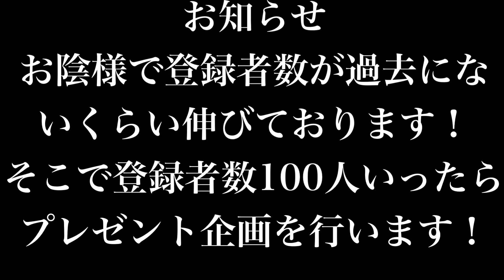お知らせ！【プレゼント企画】について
この度は説明欄を開いて頂いてありがとうございます！

では早速プレゼント企画について説明致します！
まず応募条件として
①このチャンネルを登録していること。
②ウイイレアプリ2018を(iOSで)プレイしていること。
③Twitterで連絡が取れる方
以上の3点のみになります！

応募の方法
②ウイイレアプリ2018でのオーナーID、チーム名(、どうしてもチームパワー星3以下になってしまう人はその旨を伝えてください。出来る限りチームパワーを小さくします。)、YouTubeでのハンドルネームをTwitterのDMにて送信、その後私からフレンド登録しますのでそれを承認。
③試合の日程をTwitterで相談して、試合する。
④勝てばiTunesカードもしくはGoogle Playの￥1500
をプレゼント致します。コードをTwitterのDMにて送ります。

注意事項⚠️や詳細
①どれだけ申し込みが来るか分かりませんが、一応今のところ2名～10名を予定しております。
②通信が切れるもしくは無効試合になった場合、権利取り消しもしくは、他の人に権利を譲ります。なお、録画しYouTubeにup予定ですので不正があれば(私自身も)すぐ分かりますのでご了承ください。(あからさまに私が悪い場合は再試合を行います。)
③対戦する方はTwitterの応募の中からランダムに選びます。

一応以上になります。分からないこと等あればコメント欄にお願い致します。
それでは対戦の時を楽しみにしています！